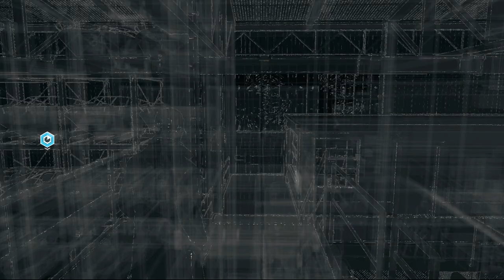Poppy | WATCHDOGS [PS4] #032